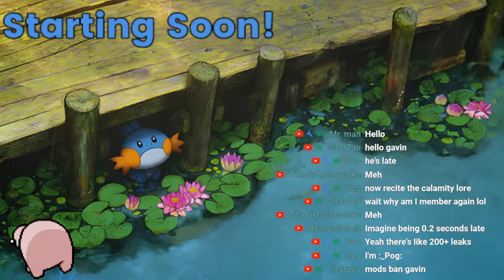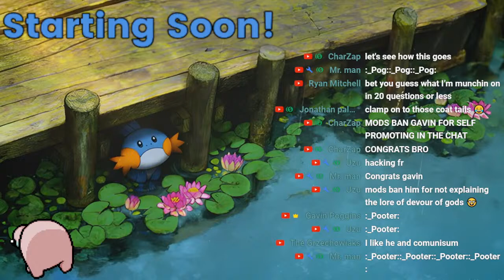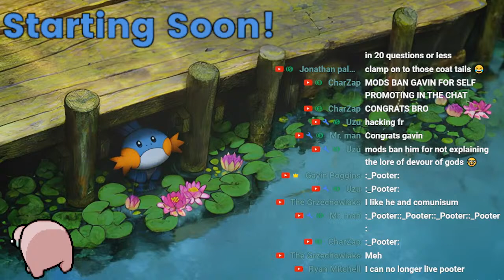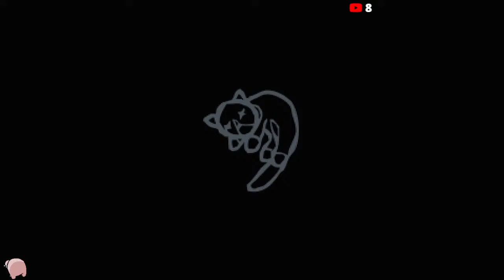🔴LIVE! Binding of Isaac 0% to Triple Dead God!! Pt.124